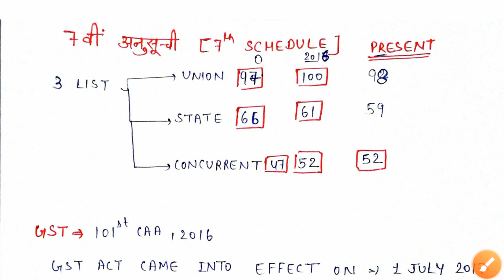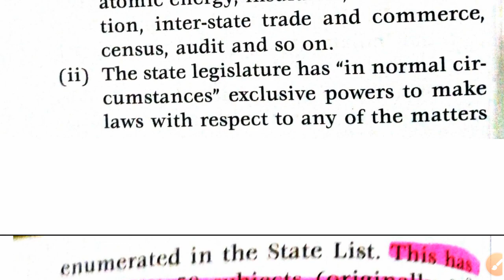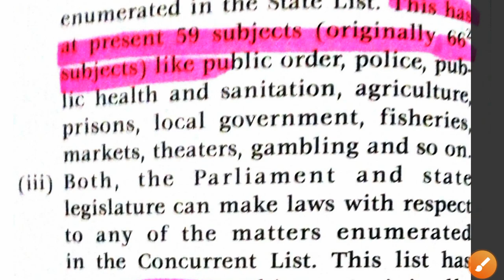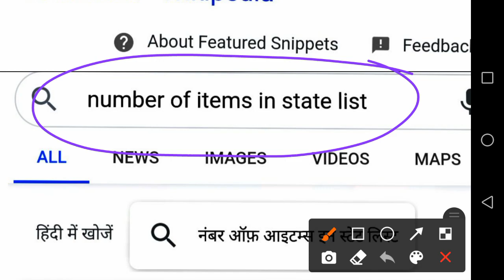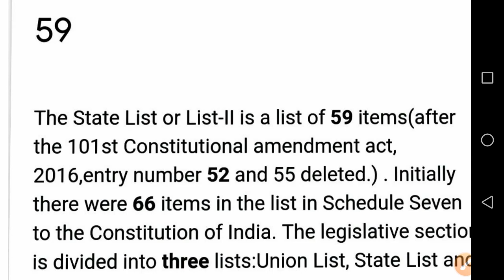INDIAN POLITY:Union and State List Update 2020_यूनियन लिस्ट में कितने सब्जेक्ट होते है।By Neha ma'am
↪ Delhi Police Constable (आजाद बैच)  →

▶▶ RRB NTPC / GROUP D Time Table ▶▶

👉🏻 7:00 AM Current affairs By Pawan Moral Sir
👉🏻 8:00 AM REASONING By Ankit Bhati  Sir
👉🏻 9:00 AM Maths by Rahul Sir
👉🏻 11:00 AM Polity By Eeshu Sir (Mon+Tue+Wed)
👉🏻 11:00 AM Economics By Ankit Sir (Thu+Fri+Sat)
👉🏻 1:00 PM Geography By Navneet Sir (Mon+Tue+Wed)
👉🏻 1:00 PM History By Pawan Moral Sir (Thu+Fri+Sat)
👉🏻 3:00 PM Chemistry By Eeshu Sir (Mon+Tue+Wed)
👉🏻 3:00 PM Physics By Navneet Sir (Thu+Fri+Sat)
👉🏻 4:00 PM Daily Mock Test (Mon to Fri)
👉🏻 7: 00 PM Current Affairs (कैप्सूल) (Mon to Fri)  by Ankit bhati Sir

▶  RRB NTPC Current affairs Playlist by pawan moral sir

All Class पीडीएफ आपको टेलीग्राम पर मिलेंगी ➡️